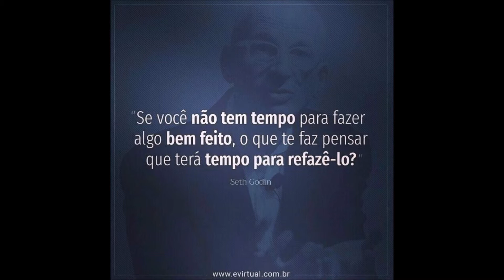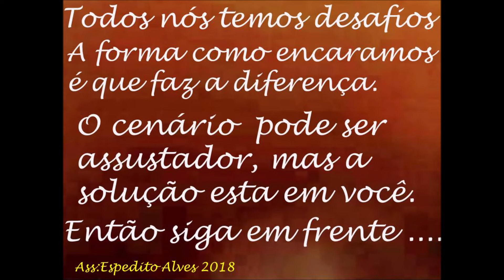PRODUTOS DESTINADO A RÁDIO COMUNICAÇÃO SERGTECH SERGTEC